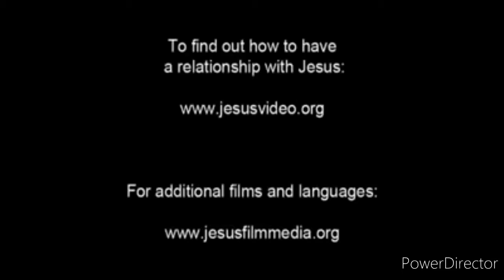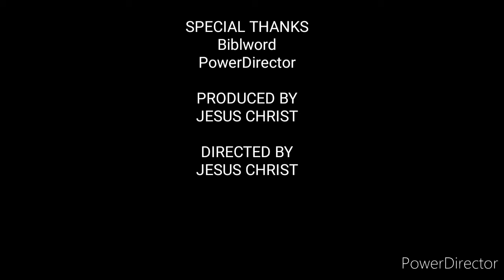Matthew 22:21/NIV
Then He said to them, “Give to Caesar what is Caesar’s, and to God what is God’s.”